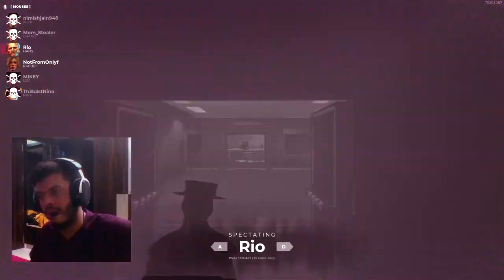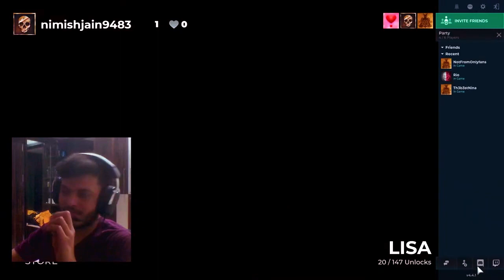Dard ke expression 😱😱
a raw fun and scary gameplay of deceit